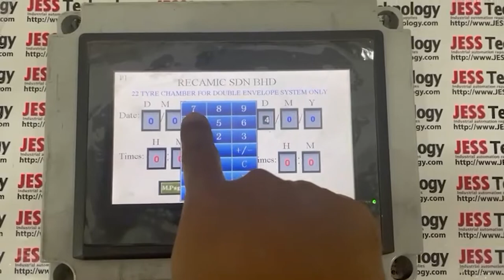Repair TOUCH WIN TOUCH SCREEN (TG765-MT) | Touch No Respond | JESS TECHNOLOGY MALAYSIA